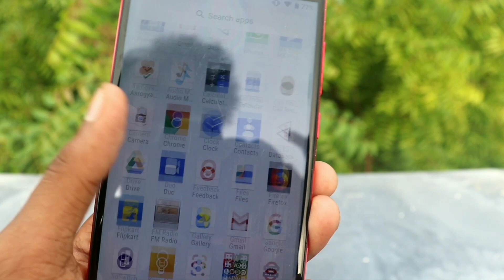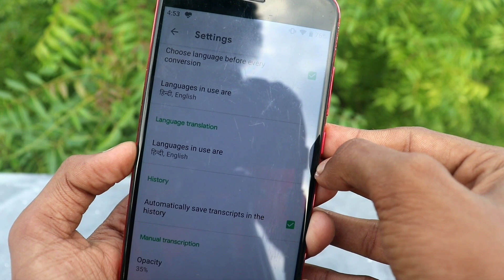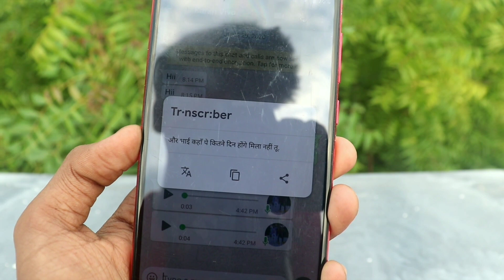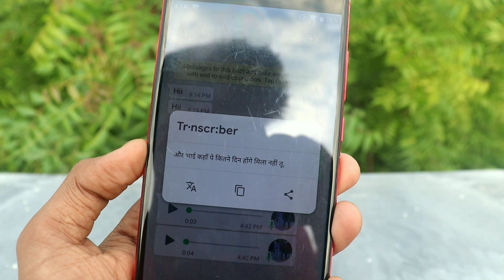WatsApp चलाते हो तो ये Trick सीख लो लोग आपसे जलने लगेंगे.By majedar tech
Hii friend...!

App Download Link. Transcriber for WhatsApp Search karo Fist Number pe hi aa Jaye ga.

Aj Mai Apko ek Aise watsapp ke bnaye settings ke bare me batane well hu Jo ki Naya update Aya hai market me,

Ager AP bhi Janna chate hai es trick ke nare me to pura video last Tak jarur Dekhe.